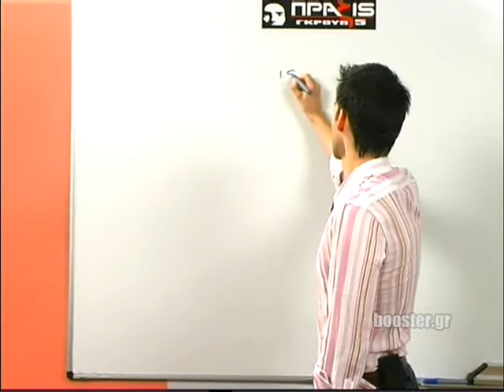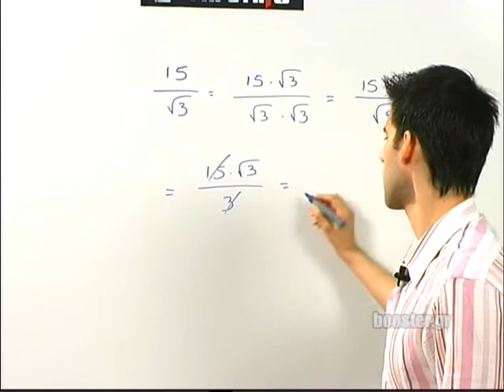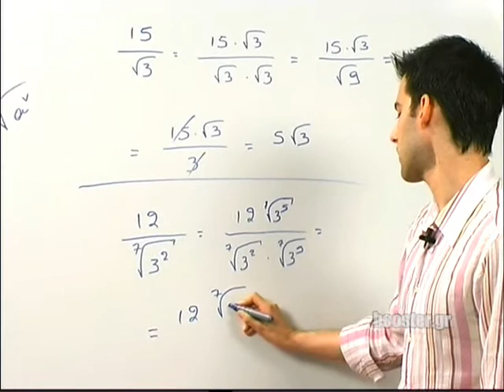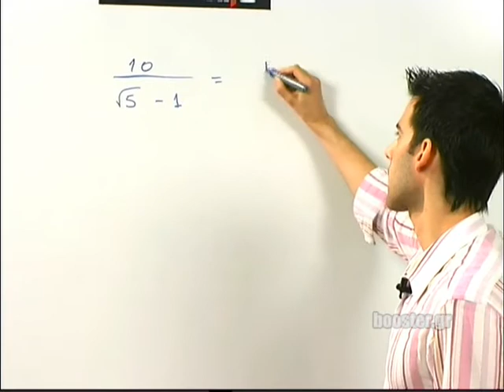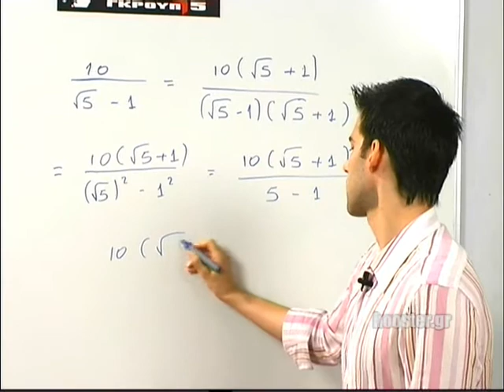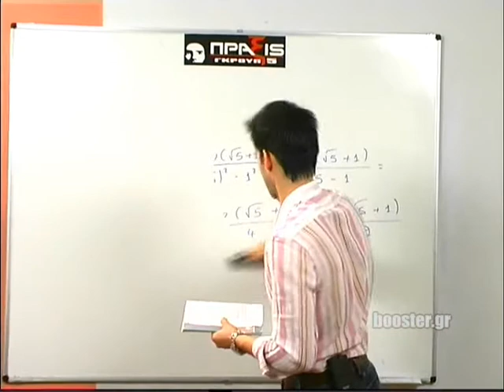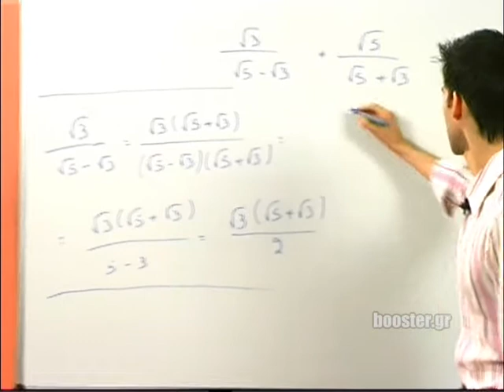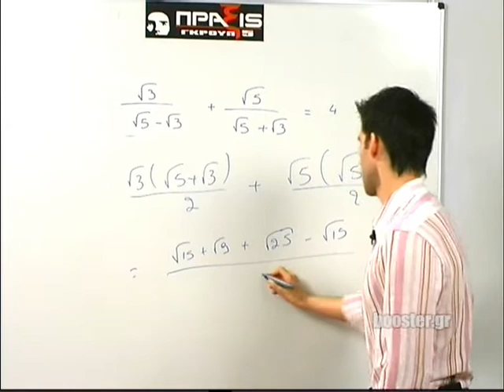Α' Λυκείου Άλγεβρα μάθημα 14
Α' Λυκείου Αλγεβρα Μάθημα 14 Ρητοποίηση παρονομαστή Εφαρμογές & Ασκήσεις